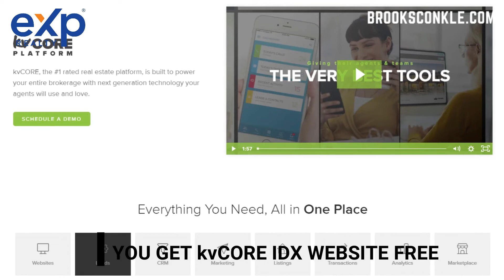Why I Moved My License To EXP Realty 🚀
I'm happy to answer eXp Realty Questions.
We can see if eXp Realty might be a good move for you and your team.

I've been hustling for 15+ years now.